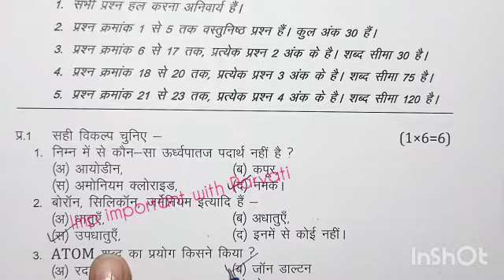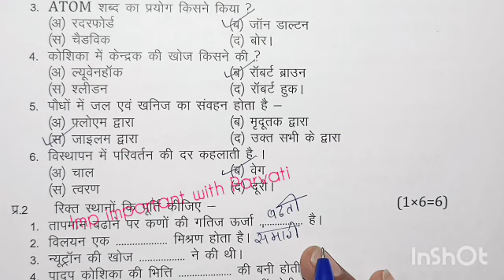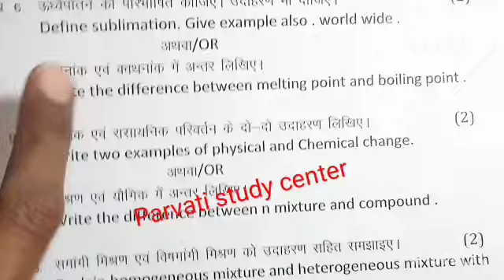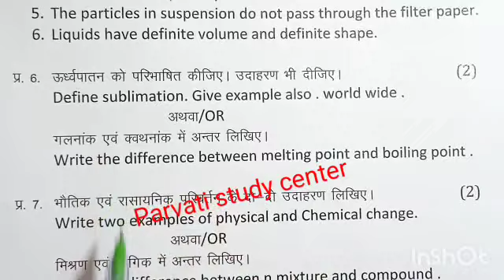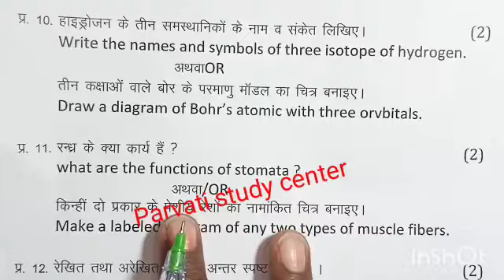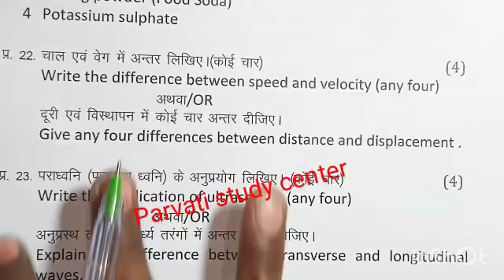set a class 9th science ka varshik paper 2024 mp board /वार्षिक पेपर 2024 विज्ञान 9वीं सेट a 2024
class 9th  science annual exam paper 2024 / mp board annual exam 20234class 9th vigyan paper

 vigyan annual exam paper class 9th 2024

class 9 science annual paper 2024 mp board

class 9 science annual paper 2024 most important question

annual exam 2024 class 9 vigyan

आज मैने वार्षिक परीक्षा 2023 24 से कक्षा 9वी विषय विज्ञान का वार्षिक पेपर को समझाया है या फिर varshik paper class 9th science या varshik paper kaksha navi या फिर class 9th varshik paper 2024 science इसके अलावा varshik paper 2024 9th ka या mp board varshik pariksha या फिर kaksha navin vishay vigyan varshik pariksha का पेपर बताया है आशा है की वार्षिक परीक्षा कक्षा 9वी विज्ञान का पेपर पसंद आ गया होगा

(4) kaksha navin ka vigyan varshik pariksha

(6)kaksha navi vishay vigyan varshik pariksha 2024

(7) kaksha 9 vigyan varshik pariksha 2024

(8) kaksha 9 vigyan varshik paper

board

class 9th science varshik paper 2024 mp board / वार्षिक पेपर 2024 विज्ञान 9वीं

class 9th science paper 2024 /class 9th vigyan ka varshik paper / कक्षा 9 विज्ञान का पेपर 2024

class 9th science paper 2024 / science paper 9th class 2024 / vigyan ka paper 9th class 2024

class 9th science varshik paper 2024 mp board /वार्षिक पेपर 2024 विज्ञान 9वीं /vigyan ka paper navin